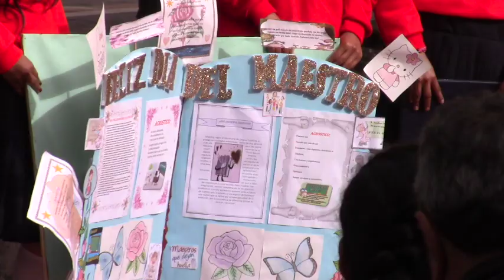Lunes Cívico de abril se cumplió con una novedad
El cuarto lunes cívico del mes de abril se desarrolló en el lugar habitual y manteniendo la temática de recordar las fechas sobresalientes ocurridas a en ese período de tiempo, con 15 minutos de retraso inicio el programa y se extendió hasta las 09h00, lo curioso fue que los empleados municipales no estuvieron de espectadores como en todas las ocasiones anteriores, mas bien se observó que atendían al público o estaban en sus oficinas y puestos de trabajo.